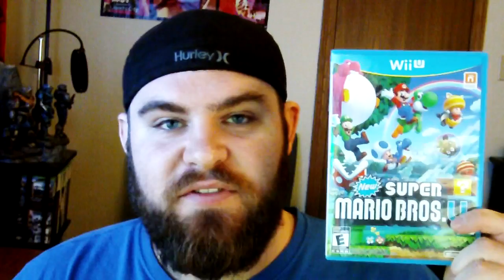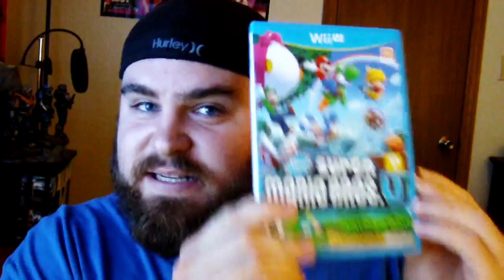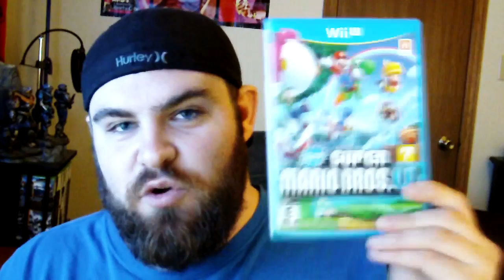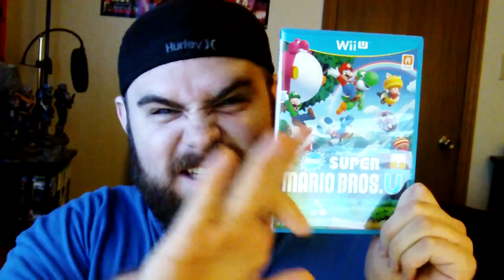WOW... Just Wow Nintendo | Reply To ReviewZoneHD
I was very upset here for multiple reasons.  I also say some things that I don't fully explain.  People who do youtube and gain viewers no matter what they put out worked their ASSES OFF to gain that.  I am talking about the YT'ers who work in the saturated LP world where it is hard to gain a view on  a new game and don't have cult following like some of my favorite lpers.